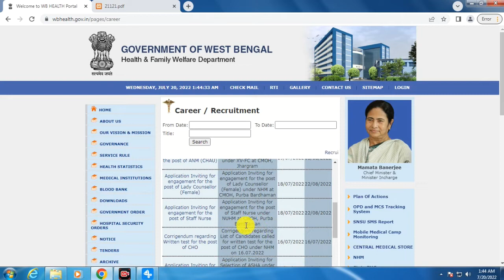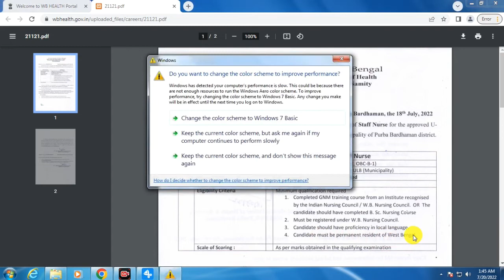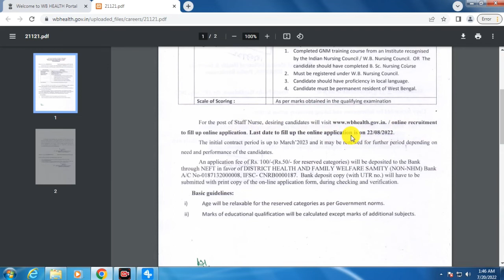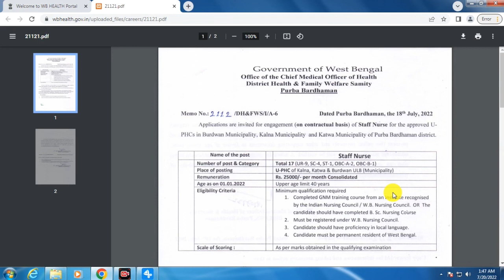Purba Bardhaman district recruitment 2022, Purba Bardhaman Job Vacancy, staff nurse recruitment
Application invited from eligible candidates for recruitment of Staff Nurse in the district of Purba Bardhaman.

Topic Covered:
staff nurse notification
education criteria
age criteria

Link:  wbhealth.gov.in